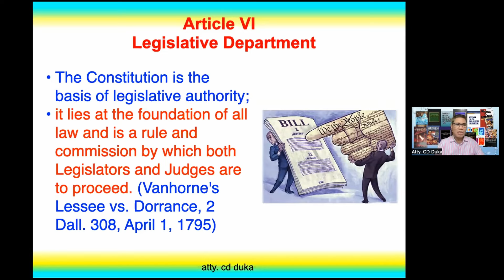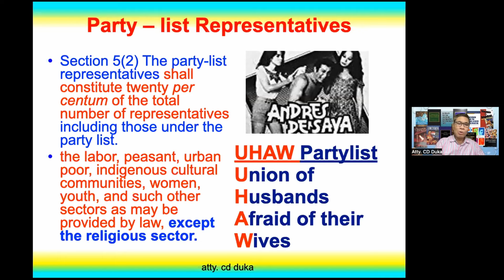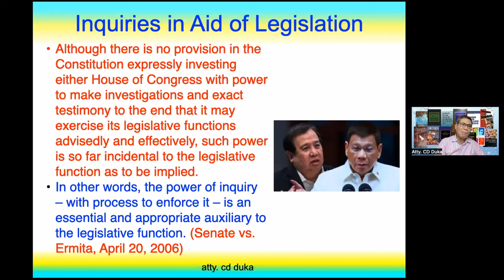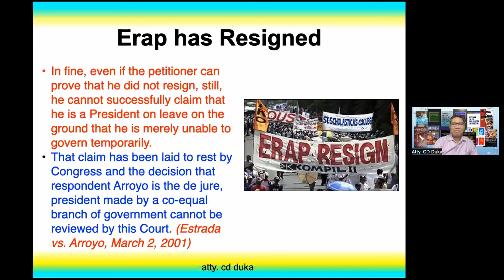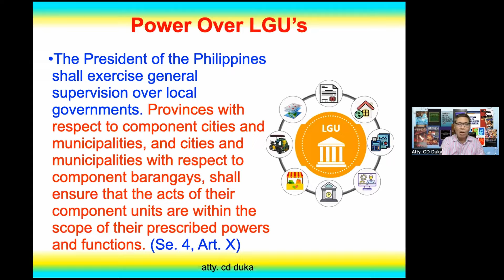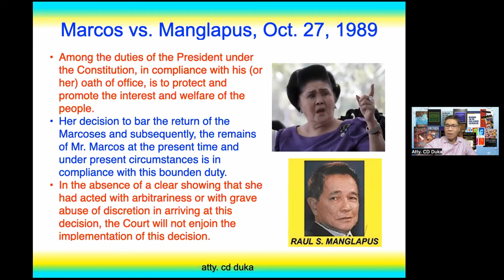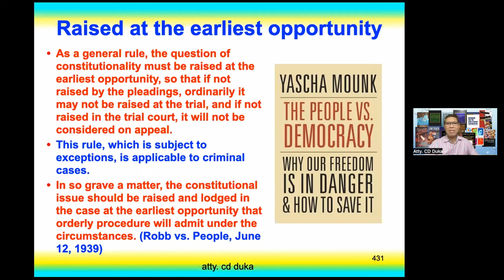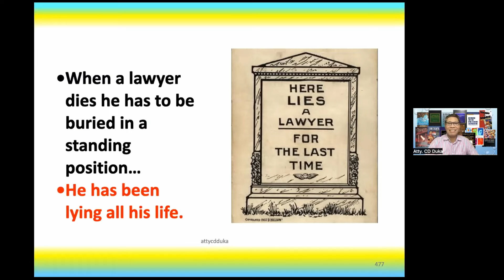CRITICAL AREAS IN POLITICAL LAW PART2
This is Part 2 of Atty. Duka's lecture in Critical Areas in Political Law.